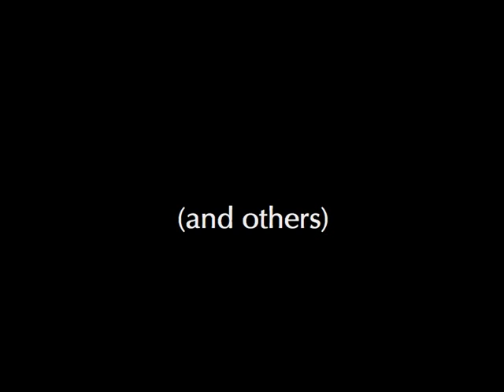Spanish Embassy 2011